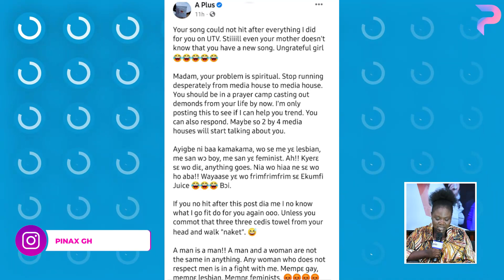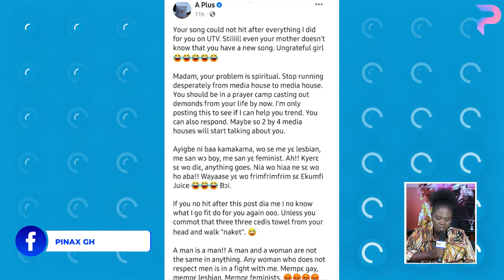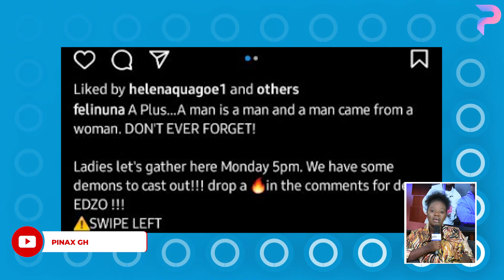A Plus Descends on Feli Nuna, Destr0ys her for doing Lesb0b0..